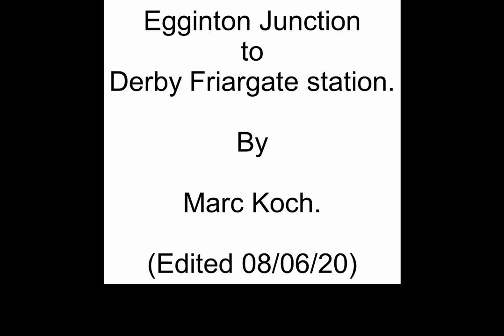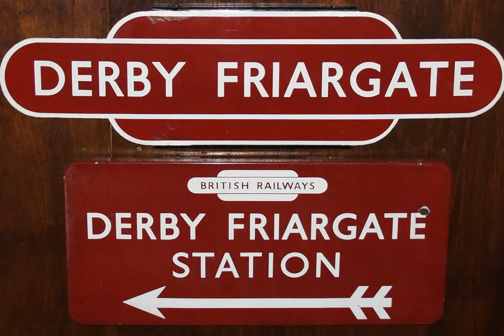Egginton Junction to Derby Friargate railway stations.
My Google Earth simulated flight following the railway track bed, from Egginton Junction to Derby Friargate stations.